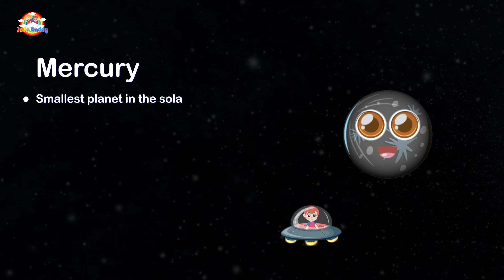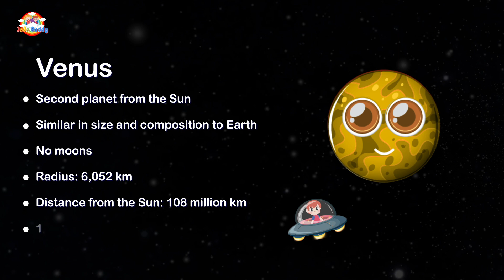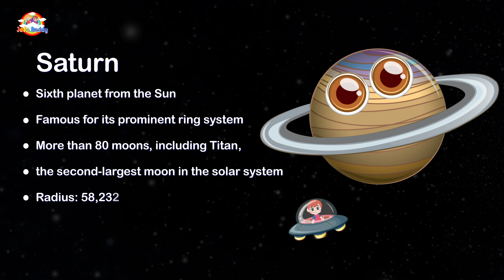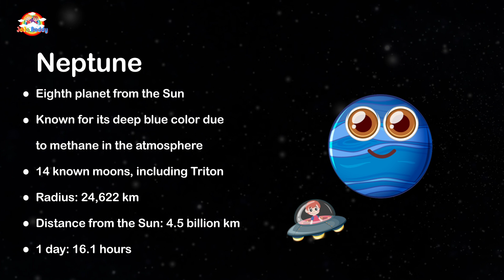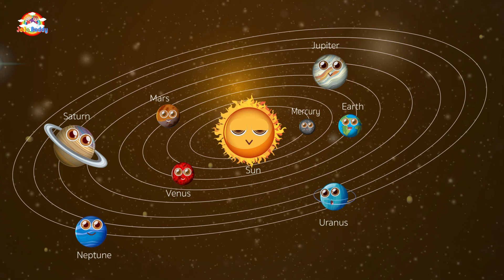Planet Names for Kids | Kids Rhymes | Cartoon for Kids | JoJo Buddy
Learn Planet Names for Kids with fun kids rhymes and vibrant cartoons for kids! Join JoJo Buddy for an out-of-this-world educational adventure!